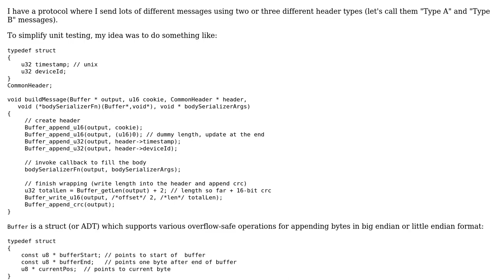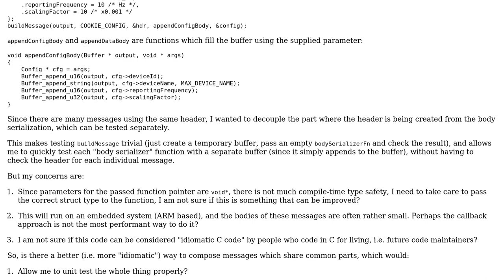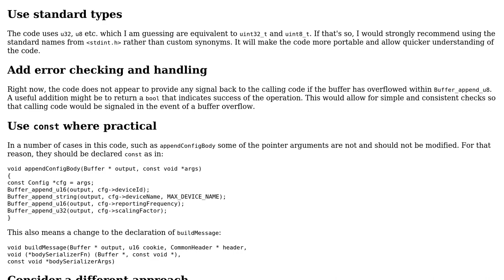Code Review: Wrapping messages into common header, ANSI C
With thanks & praise to God, and with thanks to the many people who have made this project possible! You are responsible for your own actions.